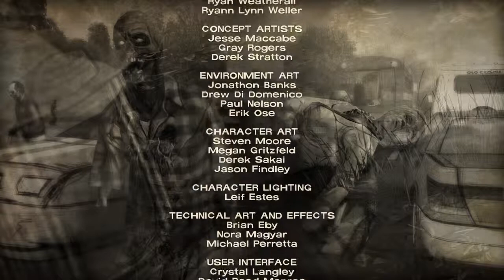The Walking Dead: 400 Days Ending Part 2